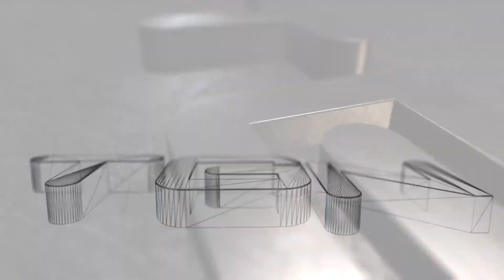BF4 - NARRAÇÃO 11 - MLB - 6º RODADA - ROTA vs EVO